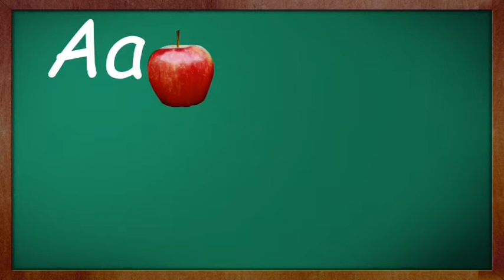Letters Kingdom Videos - Letter "A"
This is a video from the Letters Kingdom game - ( English Version )
Teach your kid how to write the Capital Letter "A" and the small Letter "a".
Try the Letters Kingdom Demo page in the website or download the playable demo.